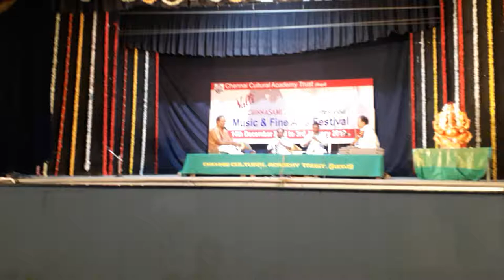December 2018 Music season(5)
A.K.C. Chlarionet